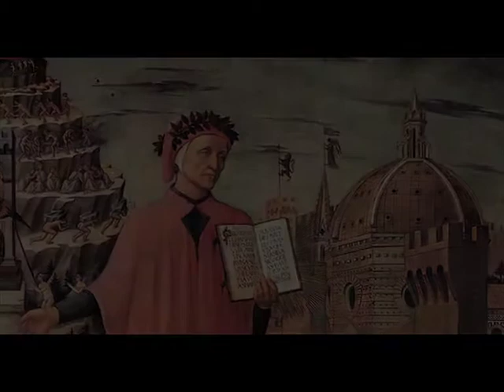Carlo Ossola, Viaggio a Beatrice, viaggio a Maria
Il 9 ottobre 2015 l'Accademia delle Scienze, in occasione dei 750 anni dalla nascita di Dante Alighieri, ha organizzato un incontro di studio che ha visti coinvolti tre noti studiosi dell'autore della Divina Commedia moderati dal Socio Maria Luisa Doglio. Carlo Ossola ha tenuto un intervento dal titolo Viaggio a Beatrice, viaggio a Maria.